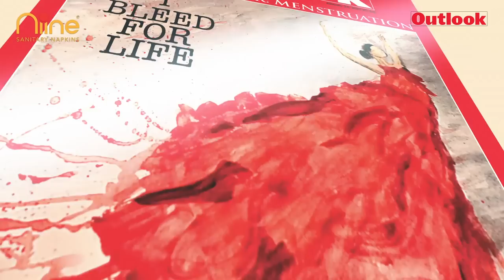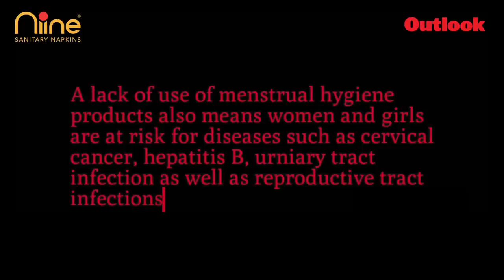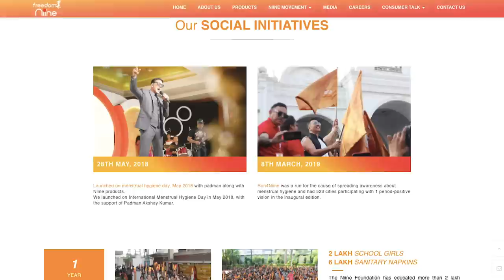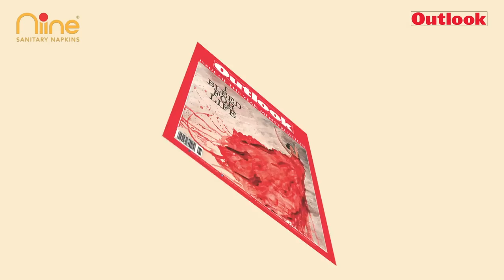BreaktheShame on Menstrual Hygiene Day - Niine Sanitary Pads, Advaita Kala & Outlook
On Menstrual Hygiene Day, Outlook discusses with Niine and Advaita Kala what it takes to breaktheshame and being the change on menstrual health in India